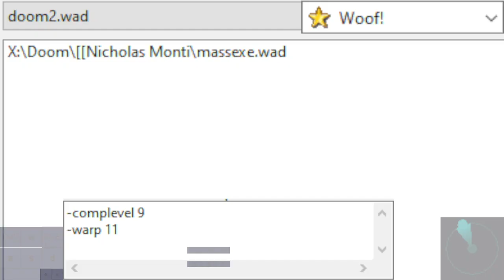Mass Extinction by Nicolas Monti | map11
Woof! 10.5.1